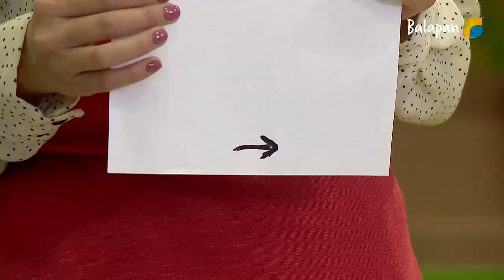Тәжірибе алаңы. 3-бөлім (2020 жыл)